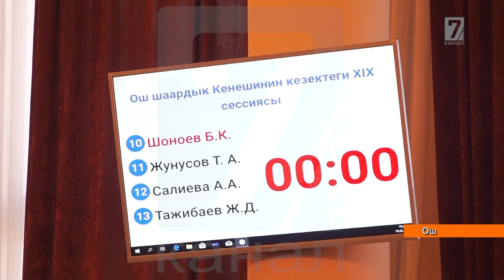Айдоочу 1 сом эмес 5 сом бер